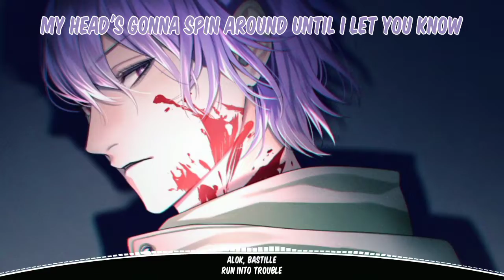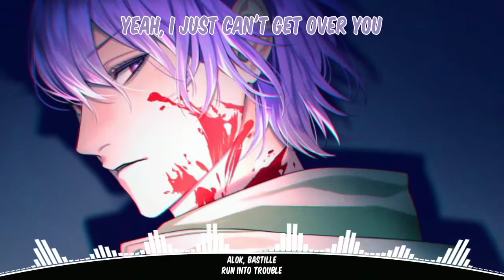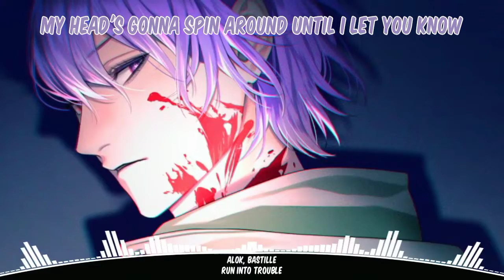Alok, Bastille - Run Into Trouble (Lyrics)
► Lyrics:

I drove past your house last night
And it all came crashing in
Every memory

I didn't recognize your street
Now the light hits differently
'Cause you're not with me

Was I not what you want?
Was I not what you need?
I can't crawl at your feet
This ain't healthy for me

I run into trouble tryna let you go
'Cause I still feel the high, the love, the vertigo
My head's gonna spin around until I let you know
That I just can't get over you
I just can't get over you

Yeah, I just can't get over you

I'm at that restaurant you love
Wondering what the hell I want
I'm stupid to come here
Then your favourite song comes on
I roll my eyes and sing along
'Cause I never liked it

Whoa, I, whoa, I
Just can't get you out of my mind

So I run into trouble tryna let you go